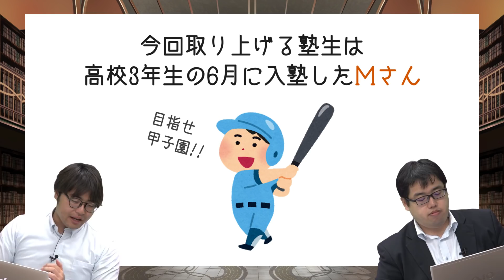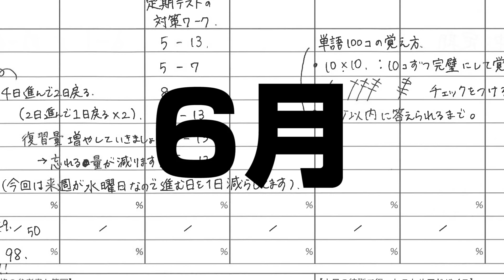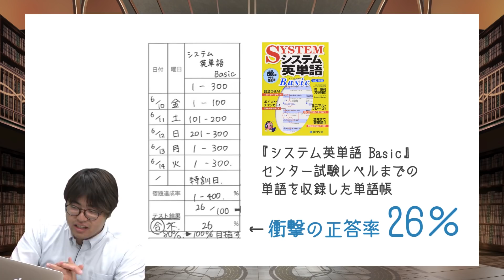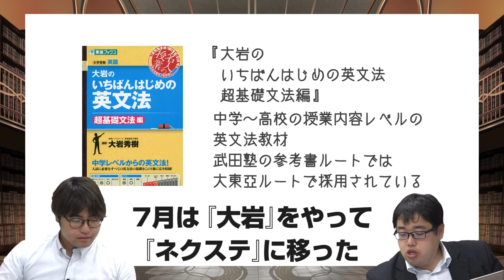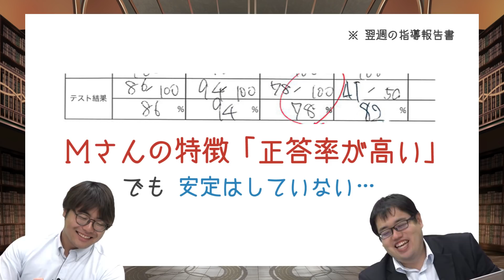（新企画）早稲田教育学部に現役逆転合格!! マーク模試英語45点・高3の6月入塾のMさんは、何月に何の参考書がどれくらいの完成度だったのか?（前編）｜実録合格者カレンダー vol.0001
大学入試で使われる参考書の使い方や評判、口コミなどを徹底解説!武田の受験相談所が動画になりました!

今回はお試し新企画!!
「指導報告書を元に僕たちがお話をすれば、どこよりも詳しくてリアルな"合格体験記"が出来上がるんじゃね?」というコンセプトの「実録合格者カレンダー」です!!

武田塾が解説します!